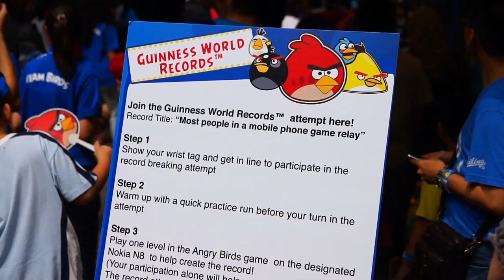Nokia's Angry Birds Playground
Nokia's attempt to break Guinness World Record for longest Angry Birds relay